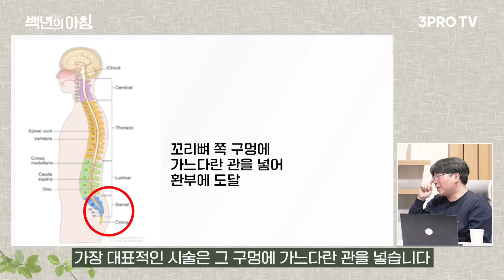척추 시술의 치명적인 단점은 바로 이것! 척추 전문의의 양심고백 | 새길병원 이대영 원장 X 에바 X 정프로 [백년의 아침 21화]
⏰ 타임코드
00:00 하이라이트
00:20 척추 치료 약물의 원리는?
02:15 척추 주사의 종류와 원리
05:06 척추 시술 VS 수술
12:42 환자분들이 명심해야 할 ‘이것’
13:54 수술은 가능한 미뤄라?
16:39 척추 수술의 원리
19:42 총정리

* 본 영상은 새길병원의 지원을 받아 제작되었습니다.

🎵 '슈퍼 얼리버드' 혜택, 늦기 전에 서두르세요!
● 다시없을 57% 파격 할인
● 교보문고 eBook 1년 이용권(11만 원) 무료 증정
● 삼프로 멤버십 3개월 이용권 (10만 원) 무료 증정
● 매진행렬! 북콘서트 초청권(3만 원) 무료 증정

어차피 강의는 ‘평생소장’이기에
🔥빠르게 신청할수록 더 많은 혜택🔥을 누릴 수 있습니다!
(※11월 30일이 지나면 수강료가 올라갑니다.)
(1)💻직장인, 수능끝 새내기, 크리에이터 All 커버! LG 울트라7 그램16 [리씽크몰]
✅코어i7 ✅램32G ✅SSD 2TB ✅16인치 대형 터치 스크린

(2) 압도적 사이즈 마사지볼 & 정교한 마사지💆모듈로 만들어낸 차원이 다른 시원함 💕[슬룸]

(3) 🎀한발 빠른 블랙 프라이데이! 이뮨, 청담관절, 오메가3, 밀크씨슬, 총 출동! [삼진제약]

(4) 600만 포 판매돌파!🎉위건강 검색어 1위!🏆신제품 "보령 위엔포스G" [보령컨슈머헬스케어]
소부장 기업 / 스타트업의  IR 홍보 삼프로TV에 맡겨주세요

1. 재생화면 우측 하단에서, 톱니바퀴 아이콘의 왼쪽에 있는 자막(C)를 클릭해주세요
2. 톱니바퀴 아이콘 (설정)에서 번역할 언어를 선택해주세요.
💎 '삼프로 멤버십'이 궁금하다면?

📢 아래 프로그램은 24/3/4(월) 부터 [삼프로 머니]에 업로드 되고 있습니다.
- 뉴스룸

[06:00-07:15] 월스트리트 모닝브리핑 (월가 뉴스레터, 글로벌 인터뷰)
[07:15-09:00] 오늘아침 라이브 (뉴스3, 마켓 인사이드, 인뎁스60)
[09:00-10:00] 오프닝벨 라이브
[10:00-11:00] 아침N투자
[11:00-12:00] ⟨월~목⟩ 맞동산 (부동산)
[15:20-16:30] 클로징벨 라이브
[16:30-17:10] 뉴스룸
[17:10-18:00] 박근형의 데일리 힌트
[18:00-19:00] 퇴근길 라이브
[19:00-21:00] 언더스탠딩